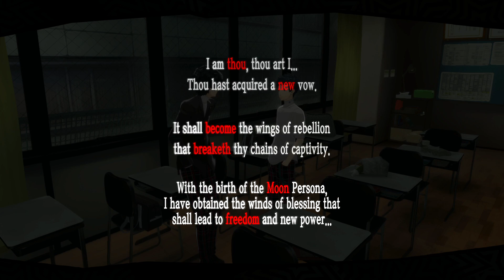Into Mementos! | Persona 5 Royal Part 15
This is the guide I will be using for this playthrough